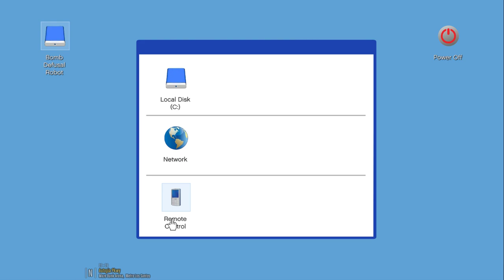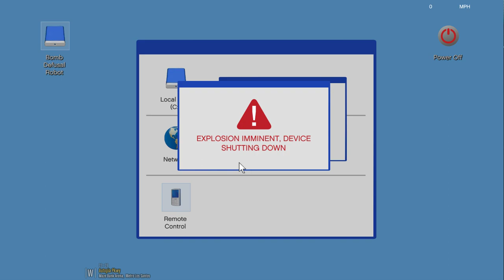MULITPLE SHOTS FIRED IN A CARPARK!!! (Grand Theft Auto V LSPDFR)